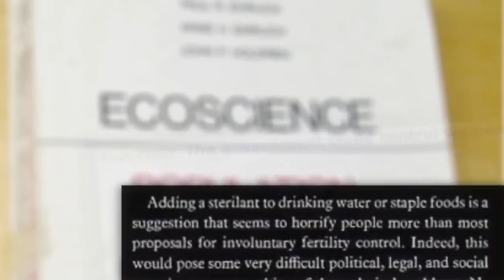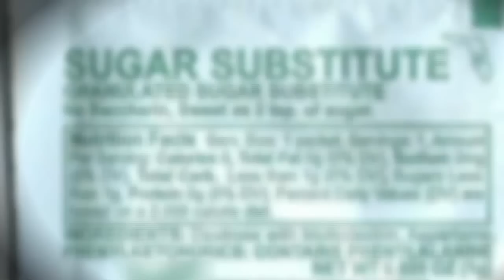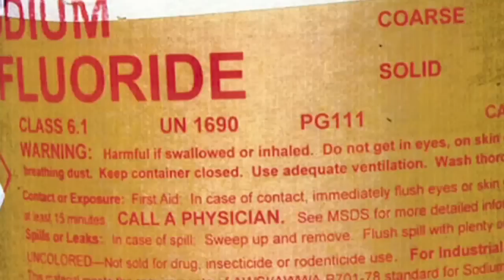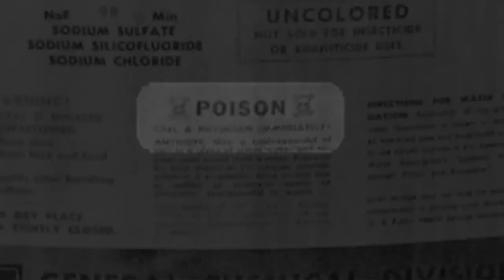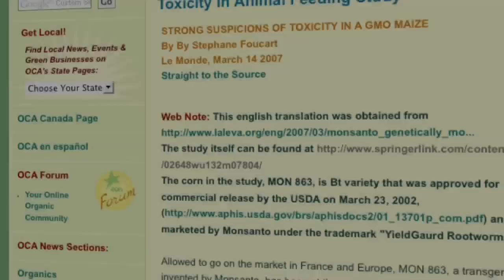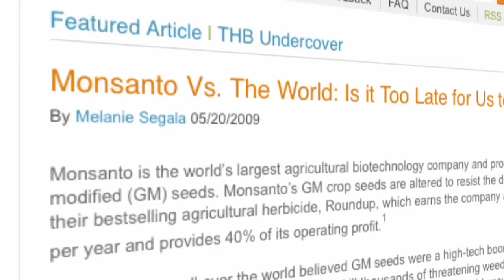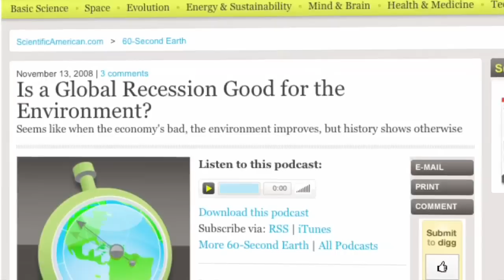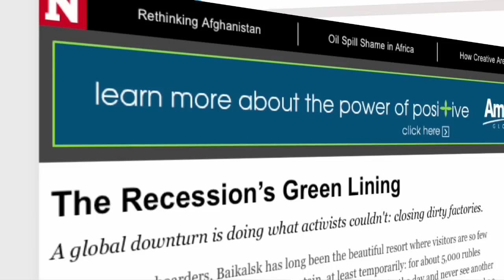What's in My food?! What They Don't Want You To Know!.mp4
The truth behind what is in your food and why.  Go organic people - better yet, grow your own and don't eat processed foods.